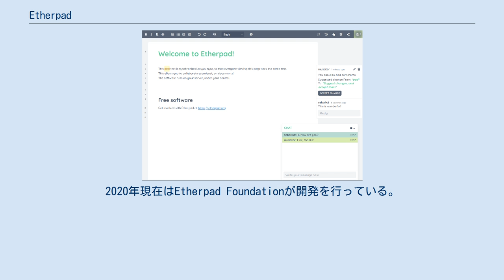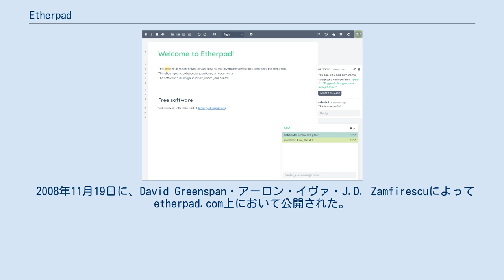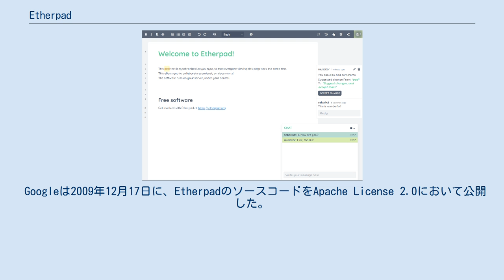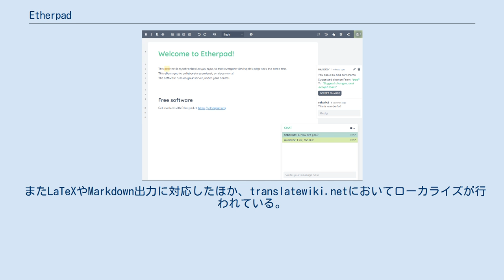Etherpad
Etherpad（旧称：EtherPad）はウェブベースのコラボレーション型リアルタイムエディタであり、オープンソースソフトウェアである。
 複数人でテキストを同時に編集することが可能であり、各々の編集した部分を対応する色で示すことが可能である。
またサイドバーにはチャット機能が存在し、コミュニケーションを取りながらテキストを編集することが可能となっている。
2008年にプロプライエタリソフトウェアとして発売されたが、2009年12月にGoogleによって買収され、Apache License下のオープンソースソフトウェアとなった。
2020年現在はEtherpad Foundationが開発を行っている。
 すべてのユーザーが「Pad」と呼称されるドキュメントを作成可能であり、これをそれぞれのPadに固有に割り当てられるURLを通して他のユーザーも同時に編集することが可能である。
すなわちそのPadのURLを知っているものであれば誰でもそのPadにアクセスし編集することが可能であるが、パスワードを用いて意図しないユーザーによるアクセスを防ぐことも可能である。
変更のマージについては操作変換（OT）によって行われる。
 Etherpadは一定の短い間隔でドキュメントを自動的に保存するが、編集に参加したユーザーは特定の保存された状態を各々のデバイスに保存することが可能である。
また、タイムスライダーを用いることによって参加したすべてのユーザーは過去にどのような編集を行われたかを閲覧することが可能である。
このようにして作成されたドキュメントはプレーンテキスト・HTML・OpenDocument・Office Open XML・PDFなどのフォーマットで保存することが可能である。
 EtherpadはAppJetプラットフォーム上に構築されており、Cometによって共同作業機能が実装されている。
 2008年11月19日に、David Greenspan・アーロン・イヴァ・J.D. Zamfirescuによってetherpad.com上において公開された。
彼らのうちDavid Greenspanを除く人物はGoogleの従業員であった。
その後、元Google従業員のDaniel ClemensとデザイナーのDavid Coleが参加した。
 同年11月21日にはスラッシュドットにおいて紹介された。
このため多数のアクセスを受け、サイトが著しく低速となってしまった（スラッシュドット効果）。
EtherPad（当時）はアクセス状況が改善するまでの間、クローズドベータ版に戻すことによって新規Padを作成できないように制限を加えたが、既存のPadに対しては特に制限を行わなかった。
ソフトウェアの書き換えが完了した後、2009年1月29日には新バージョンが公開され、同年2月3日には再び誰にでも使用可能となった。
 Google Waveが発表された際、EtherPad開発チームはEtherPadが持つ機能はシンプルであるため、EtherPadのほうが便利であると発表した。
しかしながら2009年12月4日に、Google Waveへの統合のためGoogleに買収され、EtherPadユーザーに対してはGoogle Waveへの招待状が送られた。
 Googleは2009年12月17日に、EtherpadのソースコードをApache License 2.0において公開した。
これに伴ってJSMinがライセンスの関係上排除された。
 オープンソースで公開されたため、多くの人々がEtherpadサーバーを立ち上げた。
このようにEtherpadをインストールした人々がfreenodeの etherpad チャネルにおいてミーティングを行った後、Etherpad Foundationを立ち上げた。
この組織は2020年現在も開発を行っている。
 Etherpad Liteは、オリジナルのEtherPadがJavaとScalaを用いて構築されていたのに対して、JavaScriptとNode.jsを用いて書き直されたソフトウェアである。
しかしオリジナルの同期ライブラリである「Easysync」はそのまま利用されている。
 Etherpad Liteは以下のオリジナルには存在しなかった機能を備えている。
 また...